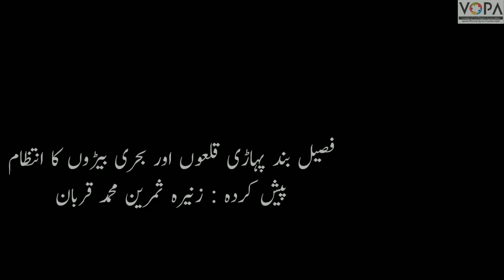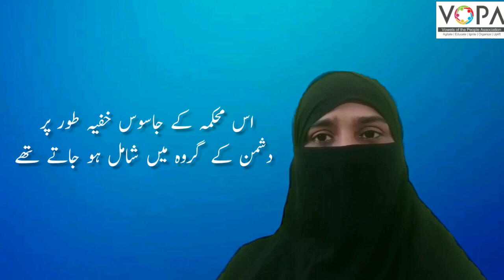4th | Evs-2 | Chapter No.17 | فصیل بند پہاڑی قلعوں اور بحری بیڑوں کا انتظام | VSchool